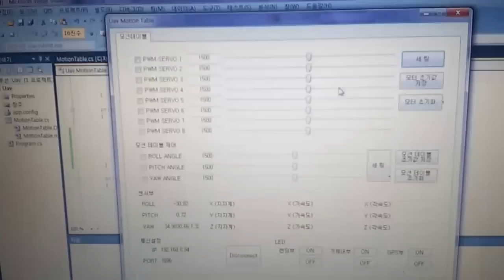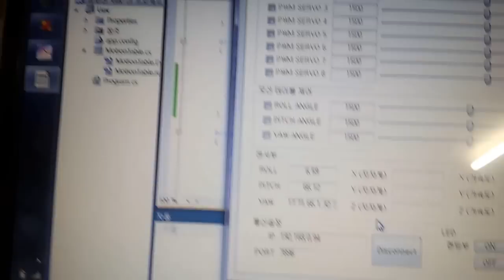F.C.C 제어기 서보 모터 및 자세 센서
Flight Control Computer

Beagle bone Black

Servo Driver

Attitude Sensor